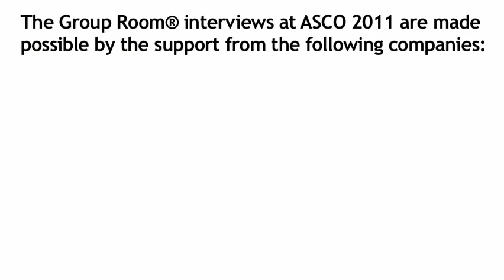David I. Quinn, MD: Advances in Prostate Cancer Treatment from ASCO 2011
David I. Quinn, MD: Associate Professor of Medicine at University of Southern California (USC) Keck School of Medicine and the Medical Director, USC Norris Cancer Hospital.  Dr. Quinn gives an update on prostate cancer treatments from ASCO 2011.